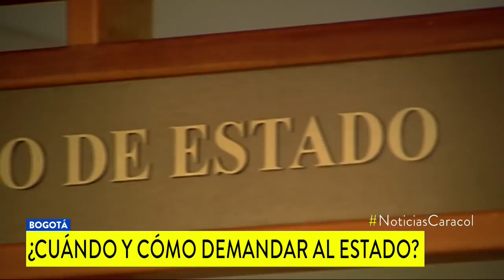¿Cuándo y cómo demandar al Estado? Lo que debe saber para que no se equivoque en el proceso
Conozca qué hacer en caso de que lo considere responsable de algún perjuicio que haya sufrido.